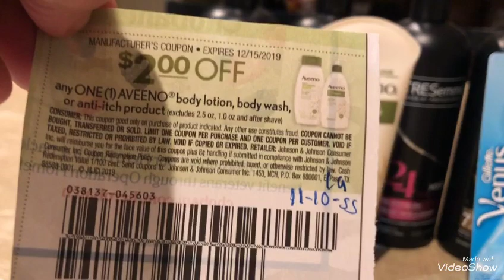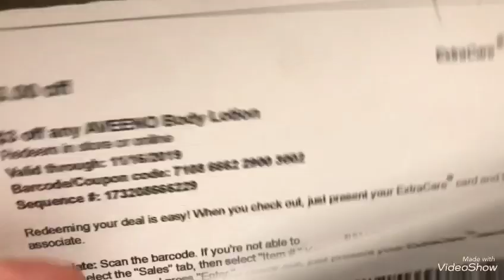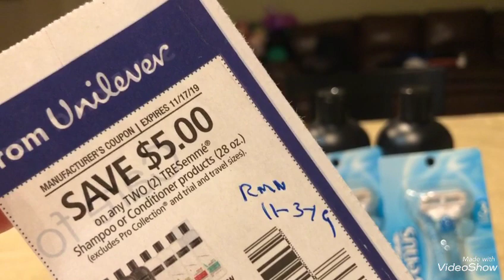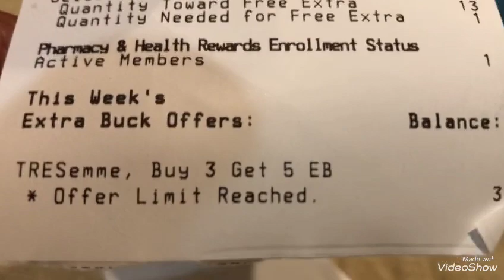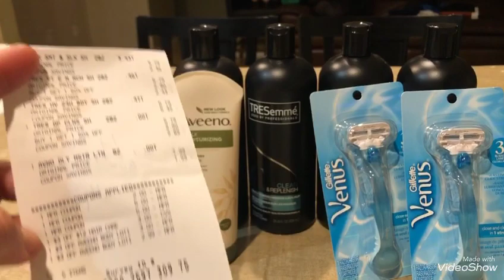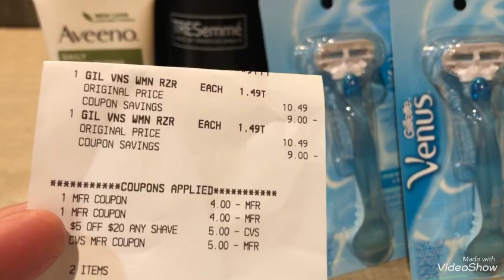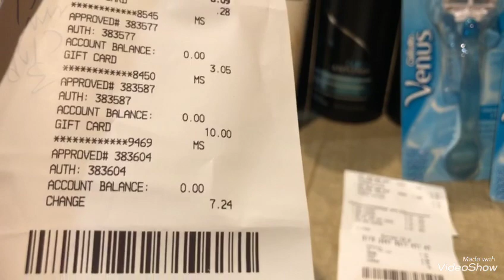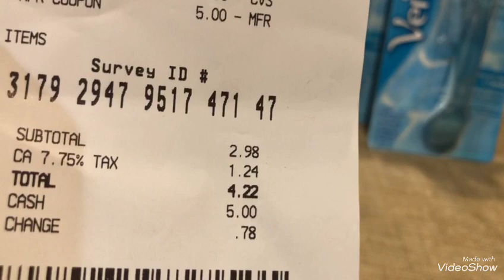VideoShow super super gratis free yesssss siiiiiiiii wooo😊🌹🤪🦋🌞🛍🏃🏼‍♀️🏃🏼‍♀️🏃🏼‍♀️🏃🏼‍♀️11/10@16@19